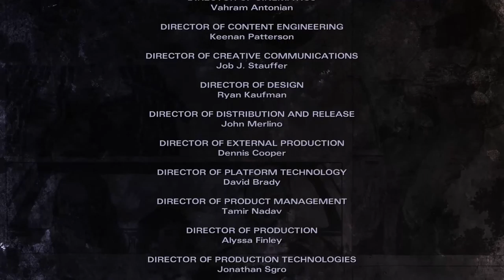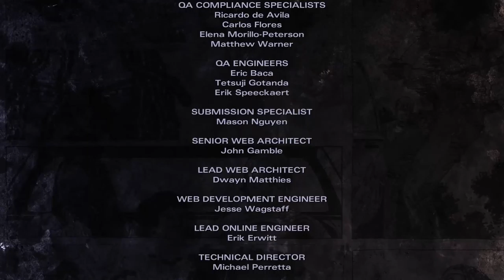The Walking Dead: Michonne - Druckmittel [Part 7 | Let's Play | german]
The Walking Dead: Michonne ist ein Ableger von Telltale Games’ Adventure-Serie The Walking Dead, der sich der namensgebenden Figur aus der Comicvorlage von Robert Kirkman widmet. In drei Episoden wird der Zeitraum zwischen den Comics #126 und #139 behandelt, in dem sich Michonne in dem Zombie-Szenario von der Gruppe Überlebender entfernt hat.

Plattform:  PC (PS4, PS3, Xbox One, Xbox 360, iOS, Android)
Genre: Adventure
Untergenre: Point & Click
Release D: 23. Februar 2016
Publisher: Telltale Games
Entwickler: Telltale Games